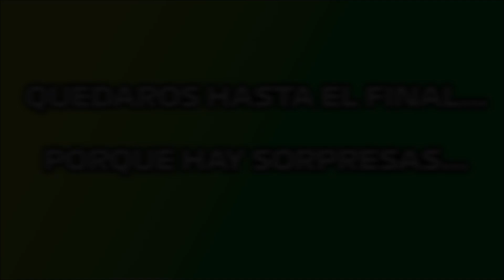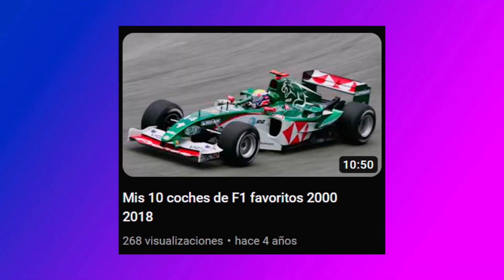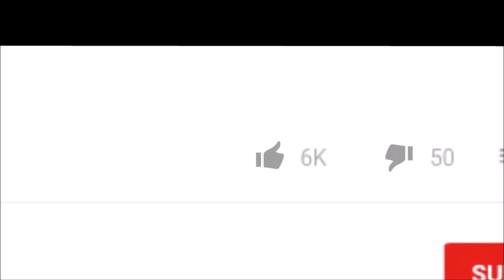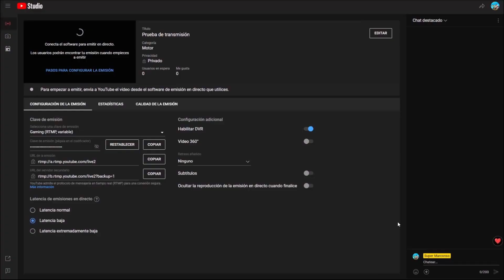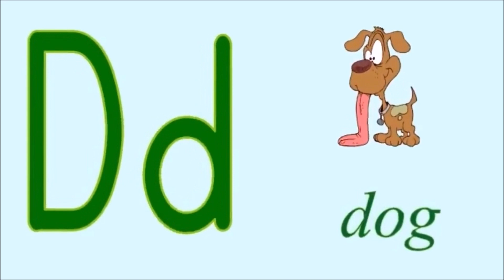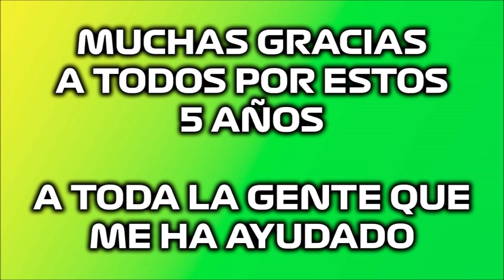5 años en YOUTUBE | PARODIA